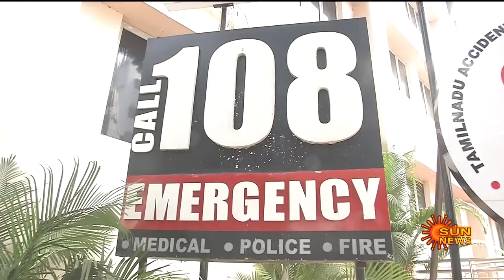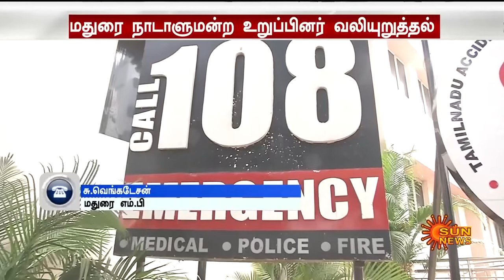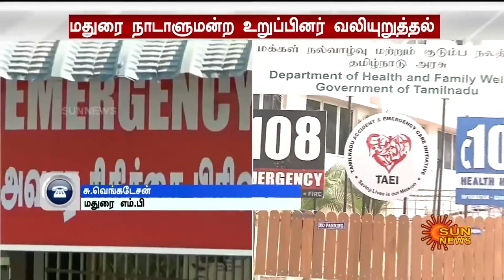ஆம்புலன்ஸ் ஊழியர்களுக்கு சிறப்பு ஊதியம் வழங்குக! | சு.வெங்கடேசன்MP | CoronavirusOutbreak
தமிழகம் முழுவதும் உயிர் காக்கும் சேவையை இரவு பகலாக செய்து கொண்டிருக்கும் 108 ஆம்புலன்ஸ் ஊழியர்களுக்கும் சிறப்பு ஊதியம் வழங்கப்பட வேண்டும் என்று கேட்டுக் கொள்கிறேன். ஆம்புலன்ஸ் ஊழியர்களுக்கு சிறப்பு ஊதியம் வழங்குக! | சு.வெங்கடேசன்MP